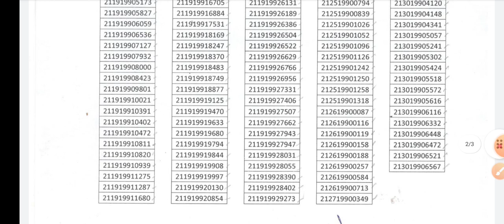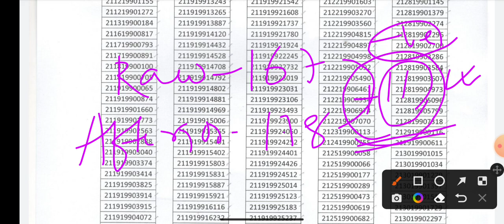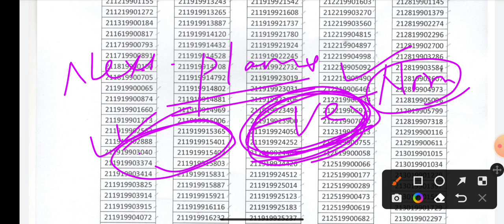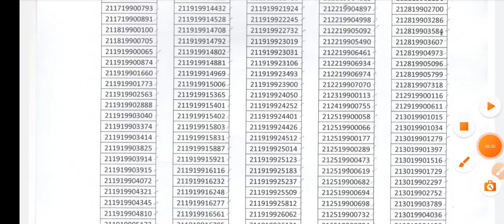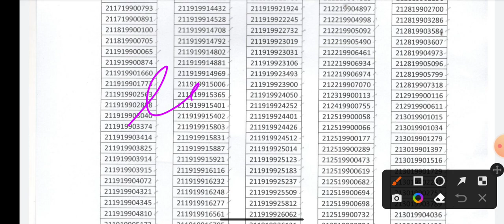OSSC CGL High Cutoff ଯିବାର କାରଣ କଣ|| OSSC CGL Strategy 2022|| ଦୁର୍ନୀତି ହେଇଛି କି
hi,
I am Tapan my channel is education purpose, giving valueable information to the aspirant who are preparing the odisha related all exam. In this video I give information to the aspirant.
JAY JAGANNATH🙏